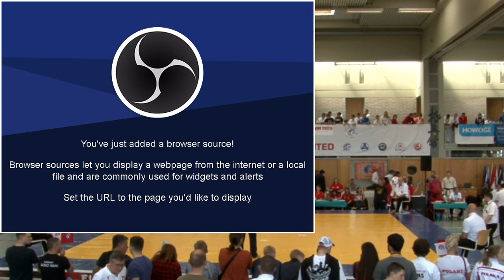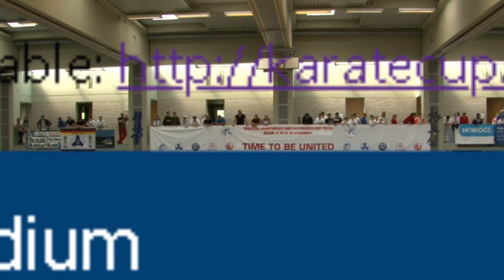The 2nd Youth KWU Kyokushin European Championship - Podium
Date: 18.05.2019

Place: Barnim Gymnasium, Ahrensfelder Chaussee 41, Berlin, Germany

Organizer: KWU Germany and Karate school „Dankezu” – Berlin

Supreme Judge: Shihan Ramil Gabbasov (Russia)
Deputy Supreme Judge: Sensei Alexey Demanov (Germany)
Secretary: Sensei Prolet Vasileva (Bulgaria)